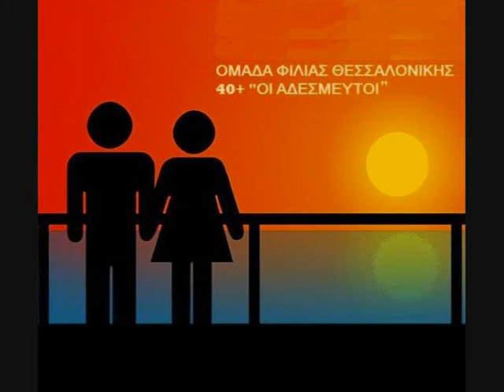Σαββατόβραδο Live & Αδέσμευτοι 2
Απ το Σαββατόβραδο Live  στην Φράγκων 20 στίς 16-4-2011 της Ομάδας Φιλίας Θεσσαλονίκης 40+ "Οι Αδέσμευτοι", με τον Γιώργο και την Αλεξάνδρα στις κιαθάρες και το τραγούδ.(video production diamantis pappas)